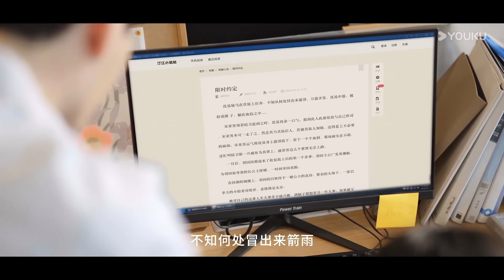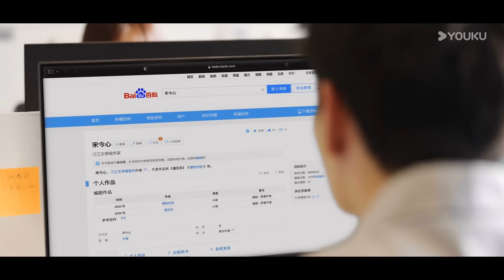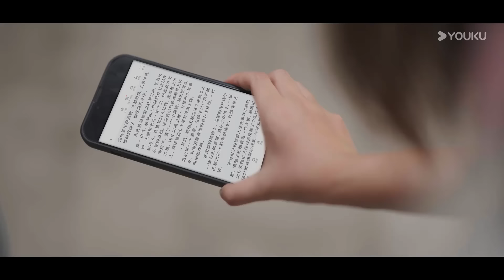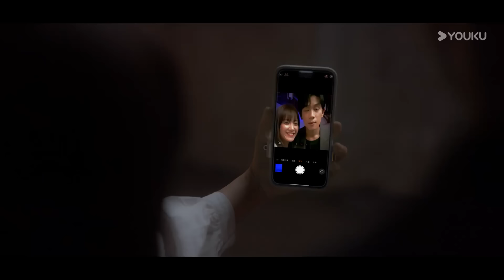【FULL】遇見你的那天 The Best Day of My Life EP02 | 元氣女孩認出冷臉霸總是昔日同桌💘 | 張炯敏 / 姜之南 | 愛情 | 優酷台灣 YOUKU TAIWAN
★觀賞正片請移步優酷國際版APP，不管您所處何地都能享受《遇見你的那天》全集多語種字幕噢，加入優酷國際版APP會員，更能搶先觀看更多會員集數！

📺【遇見你的那天 The Best Day of My Life】商心廣告公司策劃許慕剛經歷了第六次相親失敗，但用她的話來說，找男友不是買東西，單看條件難免物質，即使面對父母催婚，仍是不卑不亢。雖然感情屢屢受挫，工作卻是小有成色。一次在與甲方的提案會上，許慕與高中同桌謝時再度相遇，時隔多年，對方成為了冷面腹黑的甲方總監，命運的齒輪就此轉動。因為一次醉酒烏龍，謝時成為了許慕朋友圈的官宣男友，面對親友們不明就裡的祝福，許慕進退兩難，兩人將錯就錯成為契約情侶，開啟了同居生涯，在日復一日的相處中，尷尬漸漸消失，心動悄悄發生。然而許慕不知道的是，原來這一切都有關於男孩塵封已久的暗戀。
💓主演：張炯敏 / 姜之南 / 王川 / 嚴智超 / 盛一辰 / 張祐維 / 蔡翊 / 何蕾 / 芶中彬 / 房函冰
💓集數：15集

00:00 優酷國際版網頁👉 現已上線！
02:00 下載優酷國際版APP爽看全集！

【FULL】一拍即合的我們 Hit It Off | 演員搭檔研習進階真人秀 YJNDNT